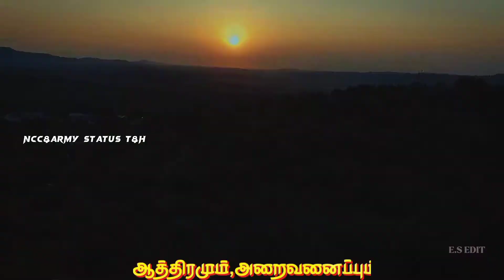indian army status 🔥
watch the my channel all videos

                          🇮🇳Jai Hind🇮🇳